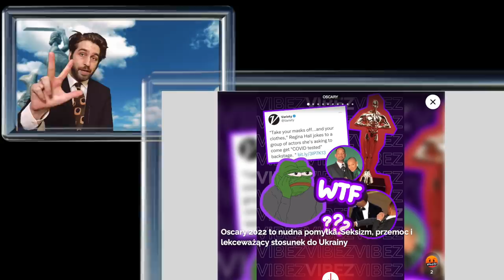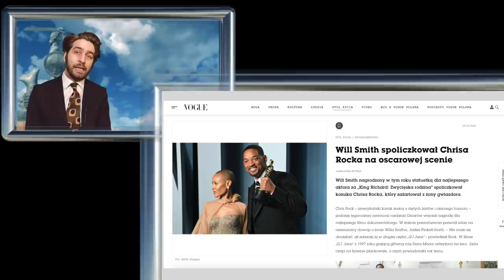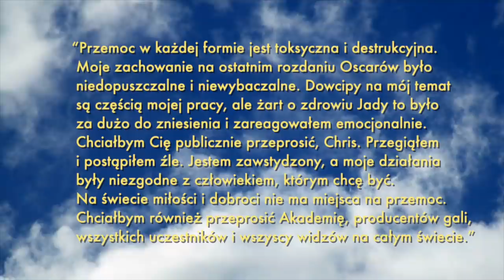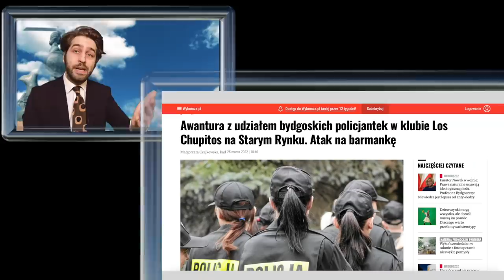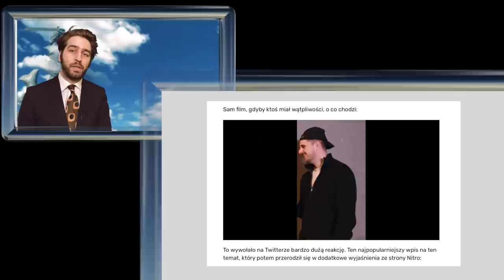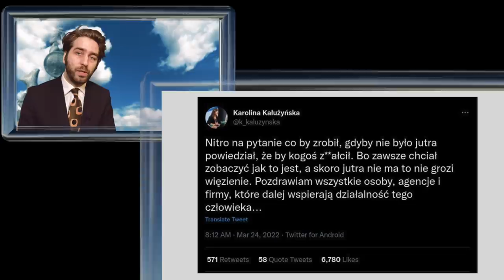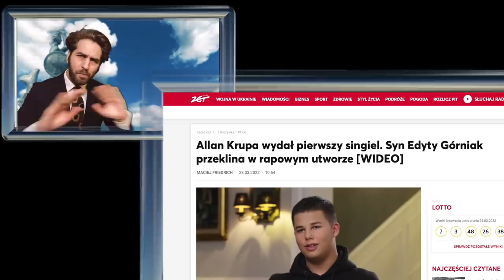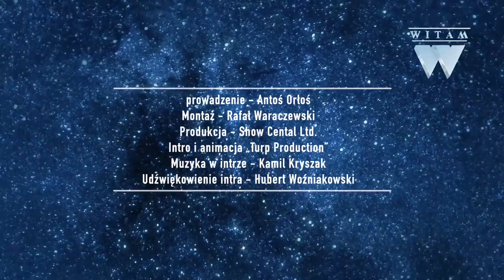BÓJKA podczas Oscarów, Nitro gada głupoty a Orban macha do szyby.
W dzisiejszym odcinku Witam o tym jak to Will Smith przywalił Chrisowi Rockowi podczas gali Oscarów i dostał tego Oscara. Poza tym sprawdzam jak bawią się Bydgoskie policjantki. Będzie też o znanym youtuberze @TheNitroZyniak , który to opowiada obrzydliwe żarty o przemocy wobec kobiet. Jest też o tym jak w Serbii Wiktor Orban otworzył nową kolej machając do szyby. Rosja wprowadza też szlaban na podróże dla zagranicznych obywateli, cóż za szkoda.

Przeczytaj moje felietony na wiadomości / fakty / informacje / przegląd wydarzeń / newsy / news / najnowsze newsy / z kraju / ze świata wiadomości / informacje / newsy / najnowsze / wydarzenia / przegląd wydarzeń / polityka / rozrywka / Antoś Orłoś, entuzjasta krytykowania absolutnie wszystkiego. Uwielbia obserwować świat polityki choć nie przepada za politykami. Marzy o zjedzeniu kiszonego śledzia przy dźwiękach Black Sabbath. Prywatnie lubi słuchać muzyki z winyli i oglądać stare horrory. Od dłuższego czasu prowadzi „Kącik muzyczny” w programie WTS na kanale Macieja Orłosia gdzie również jest prezenterem WTSBis.